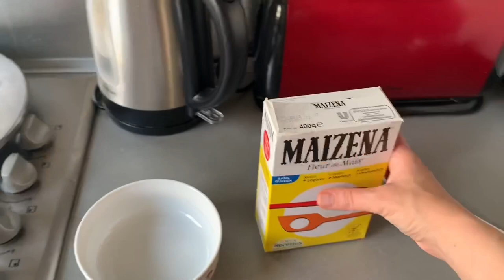Курица по Королевски ! Буше а ла рен / Волованы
⭐️БЛЮДО ИЗ КУРИЦЫ/ ⭐️КУРИЦА ПО КОРОЛЕВСКИ ⭐️ВОЛОВАНЫ/БУШЕ А ЛЯ РЕН/BOUCHÉES A LA REINE/VOL AU VENT

❇️Курица по королевски/Буше а ля рэн  /Волованы - Bouchées à la Reine/Vol au Vent.

Это блюдо которое часто готовят в форме чашечки из слоеного теста и  заполняют его  начинкой из овощей, мяса и заправки и Подается в горячем виде.

⭐️КУРИЦА ПО КОРОЛЕВСКИ/ ВОЛОВАНЫ/ БУШЕ А ЛА РЕН

💟Ингредиенты : ингредиенты рассчитаны на 9 Буше
Филе телятины  400-500 гр.
лук - 1
морковка -2
Шампиньоны консервированные ( пол банки)
кубик для бульона - 1
Соль, специи По вкусу
Крахмал кукурузный 2 ст.л.
Растительное масло (для обжарки)
Слоеное тесто - 450 гр
желток 1 яйца ( для смазки корзиночек из теста)
500 мл Воды ( кипятка)

⭐️BOUCHÉES A LA REINE/VOL AU VENT⭐️
En Français :

Ingrédients : (pour 9 bouchées)

Filet de veau : 400-500 gr.
Oignon - 1
Carotte -2
Champignons en conserve (une demi-boîte)
Cube pour bouillon - 1
Sel, épices Au goût
Amidon de maïs 2 c. à soupe
Huile végétale (d’olive de préférence)
Pâte feuilletée - 450 gr
1 jaune d'œuf (pour badigeonner les bords de la pâte)
500 ml d'eau (eau bouillante)

Bon appétit à tous !